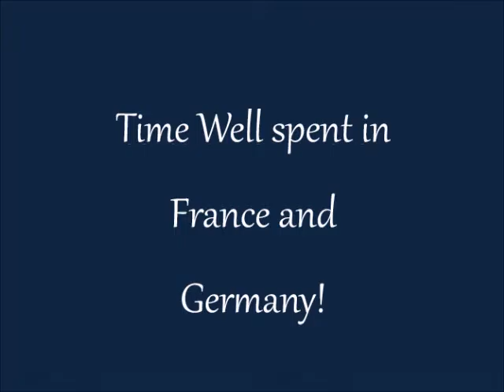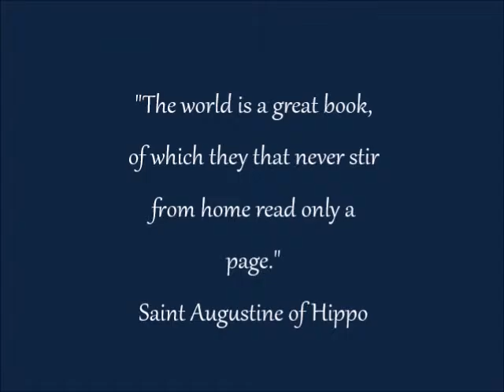Trip to France and Germany!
This video is a slideshow of a trip we took to France and Germany. The pictures include scenes from Greenland (taken from the plane), Paris, Avignon, various places in Provence, Strasbourg and Baden Baden, Germany. Enjoy!